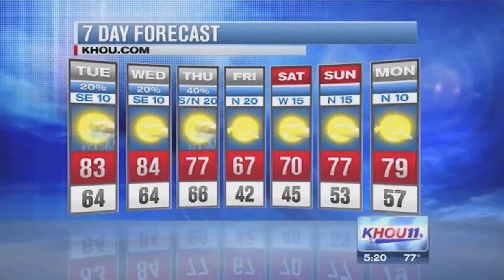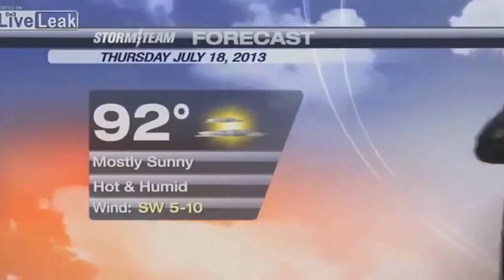Funny Videos, Epic Fails - Fail Compilation - Funny Bloopers - News Fails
Funny Bloopers 2014
News Fail 2014
Funny Bloopers 2014
News Fail 2014
Funny Bloopers 2014
News Fail 2014